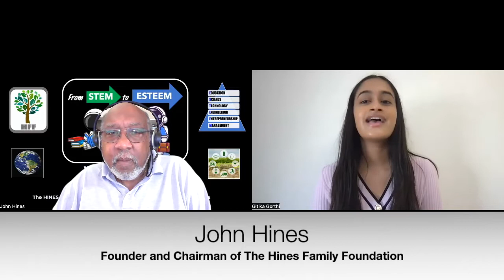STEMChat with John Hines: Founder and Chairman of the Hines Family Foundation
The Hines Family Foundation promotes STEM achievement through innovative applications of technologies, products, expertise and capabilities.

For 2022 World Space Week, The Hines Family Foundation & the HFF STEM Education and Training Alliance presents World Space Week Atlanta hosted at the Atlanta University Center with the focus of space and sustainability!

The overall goal of World Space Week Atlanta STEM to ESTEEM is to create exposure and broaden participation among K-25 students and teachers, higher education students and faculty, industry partners, and the wider community.

A particular focus of World Space Week ATL is to support involvement from under-represented minority groups and create opportunities for engagement with Space STEM.

As a part of the Hines Family Foundation's STEM to Esteem Portal, the Hines Family Foundation is partening with IgnitedThinkers (a non-profit organization to spread space education to all students to have a series of STEMChats highlighting key members of the HFF, the members' journey/expertise, and involvement with the Hines Family Foundation.

Our first guest in the series is Mr. John Hines, the Founder and Chairman of The Hines Family Foundation and NASA Ames Research Center's Former Chief Technologist.

TIME STAMPS:
0:00 : Introduction
2:06 : How Mr. Hines Passion for Space Ignited
4:33 : Inspiration Behind Founding The Hines Family Foundation & Its Purpose
7:03 : From STEM to ESTEEMSpace motivated learning and training to enable the 21st Century Workforce
13:22 : The Vision for the Hines Family Foundation & Support Needed from the Aerospace Industry
17:20 : The Hines Family Foundation Presents World Space Week
24:24 : Conclusion

Have a questions or want to get in touch with an esteemed guest from our STEMChats series?